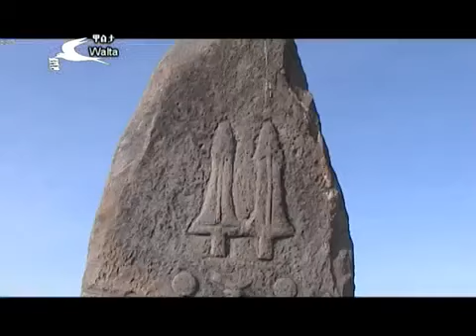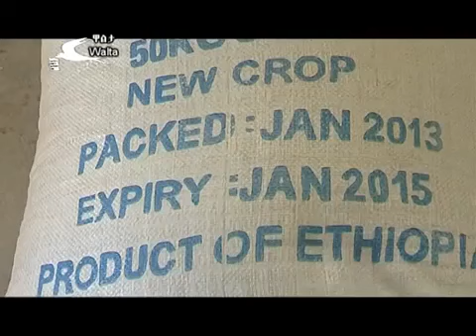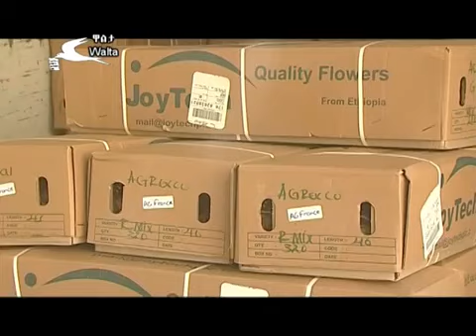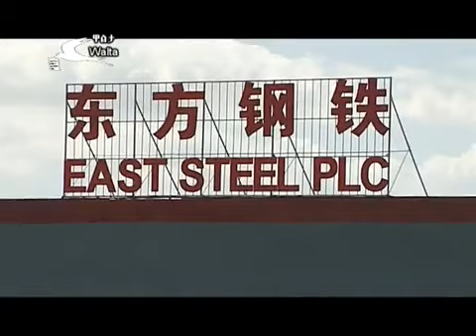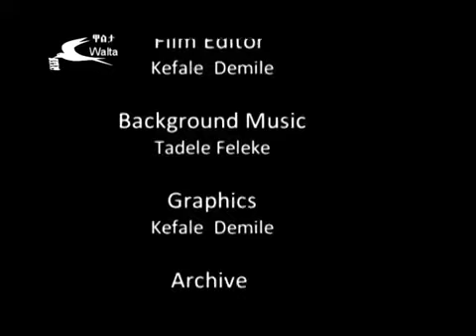Ethiopia − Land of renaissance English version 360p